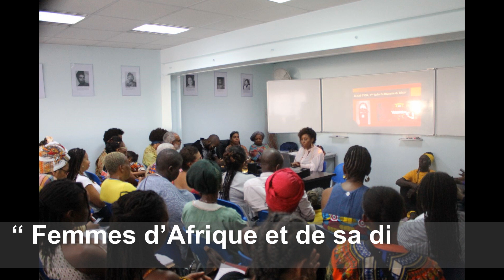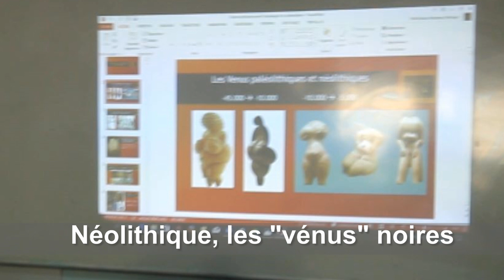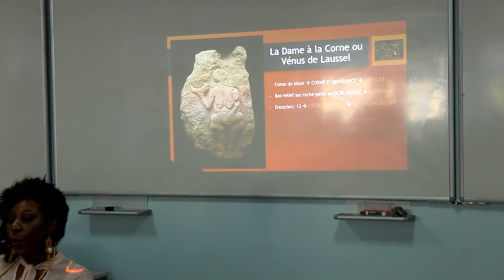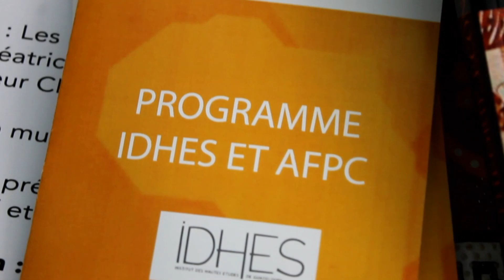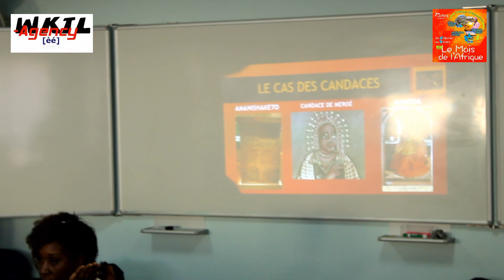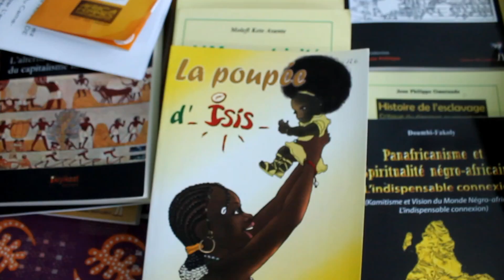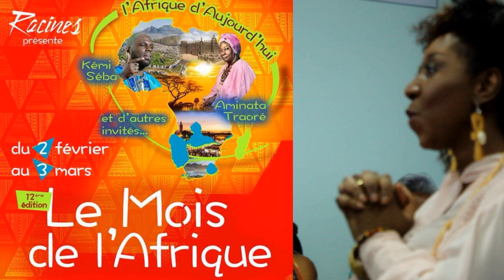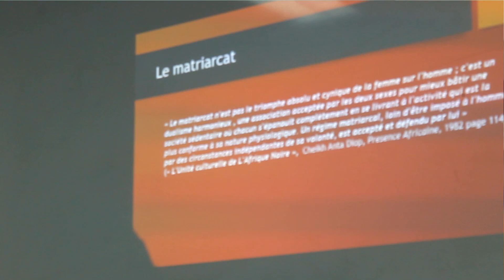FEMMES d’AFRIQUE et de sa DIASPORA, Femmes éternelles. Mois de l'Afrique 2018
"FEMMES d’AFRIQUE et de sa DIASPORA : Femmes éternelles !"
. Conférence avec :
--  OGUNRUBE Nziki,  Historienne spécialiste de la femme noire,
--  Natou PEDRO SAKOMBI,  Chercheuse indépendante en histoire,
. Présentée par l'IDHES (Institut des Hautes Etudes Supérieures)
à l'occasion du Mois de l'Afrique 2018 organisé par l'Association Racines
- Vidéo et illustrations [èé] WKTL-AGENCY, Guadeloupe -